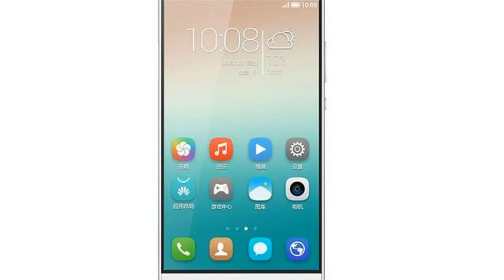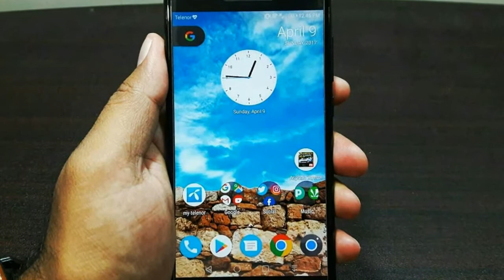Huawei Honor 7X 2017 First Look, Phone Specifications, Price, Release Date, Features, Specs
HOT !!!